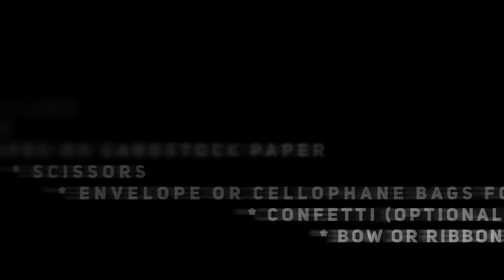🤾⛸PINK SKATING GIRLS DIGITAL PRINTABLE CHALKBOARD INVITATION, FREE JPG DESING! 🤾⛸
🤾⛸ PINK SKATING GIRLS 𝐏𝐑𝐈𝐍𝐓𝐀𝐁𝐋𝐄 𝐃𝐈𝐆𝐈𝐓𝐀𝐋 𝐈𝐍𝐕𝐈𝐓𝐀𝐓𝐈𝐎𝐍 𝐅𝐎𝐑 𝐁𝐈𝐑𝐓𝐇𝐃𝐀𝐘 𝐏𝐀𝐑𝐓𝐘

🔥𝐅𝐑𝐄𝐄 𝐈𝐍𝐕𝐈𝐓𝐀𝐓𝐈𝐎𝐍🔥

💌 𝐒𝐇𝐈𝐏𝐏𝐈𝐍𝐆 𝐓𝐈𝐌𝐄 💌
1 to 24 hours, usually within an hour.

🔥 𝐏𝐄𝐑𝐒𝐎𝐍𝐀𝐋𝐈𝐙𝐄𝐃 𝐈𝐍𝐕𝐈𝐓𝐀𝐓𝐈𝐎𝐍 🔥

* Age
* RSVP